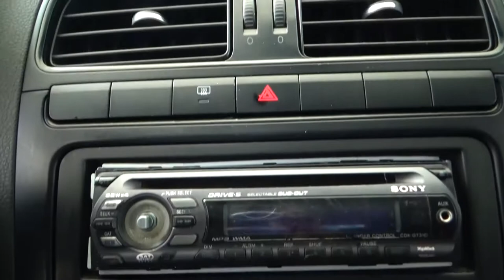Volkswagen / Vento / 2018 - 2814